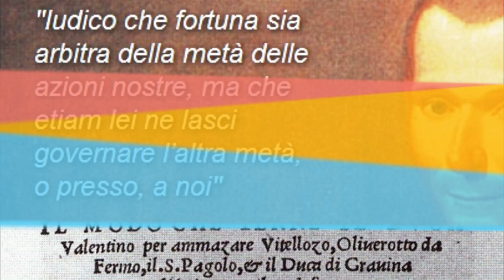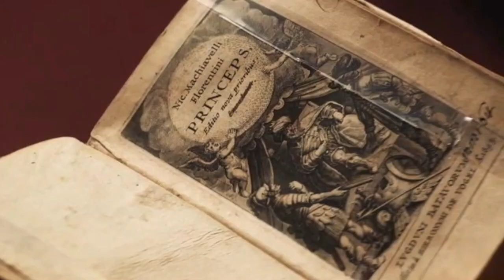Machiavelli e noi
Quattro buone ragioni per leggere e conoscere Machiavelli (M. Viroli, professore emerito di Teoria politica all'Università di Princeton, USA)